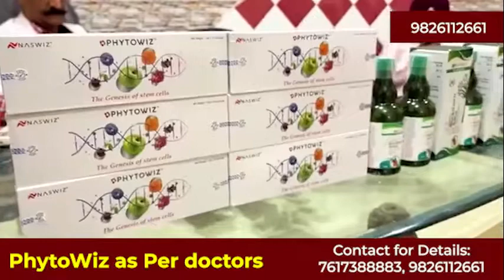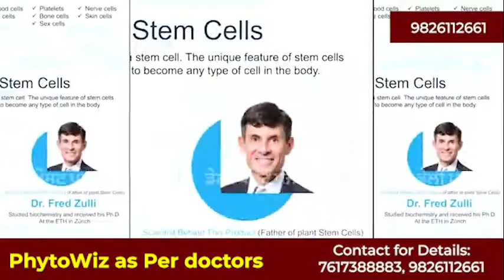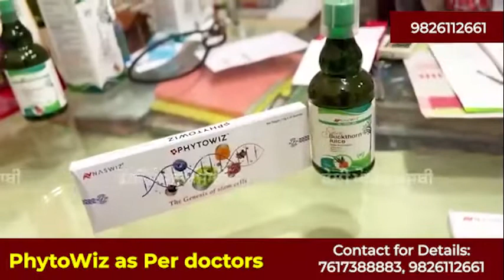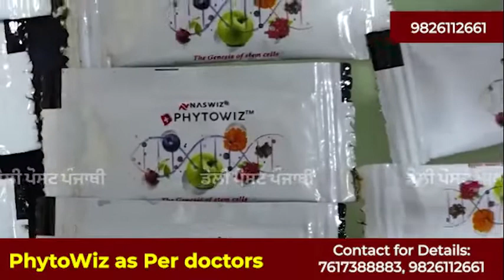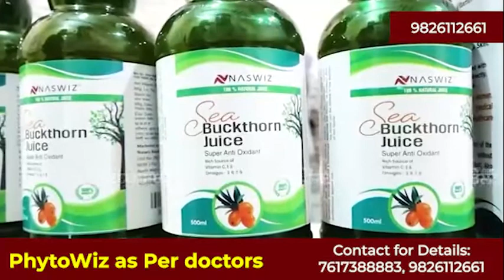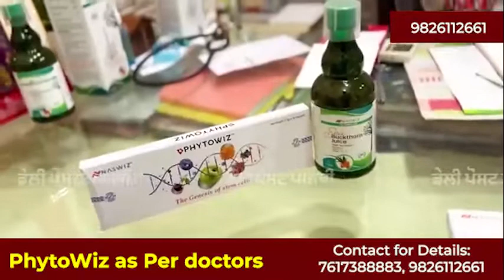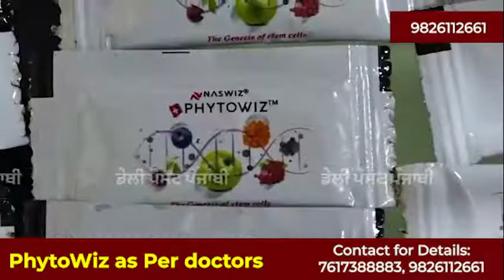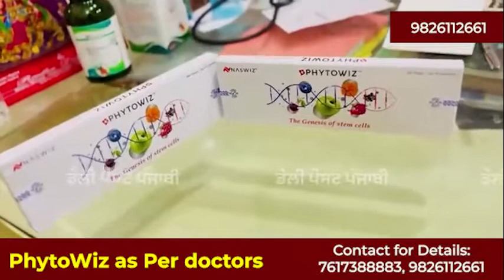“Switzerland” का संजीवनी बूटी कर देगा आपको 10 साल जवान | Phytowiz | 7617388883